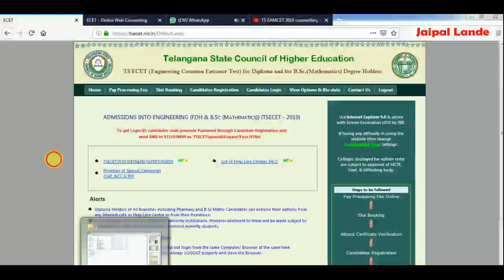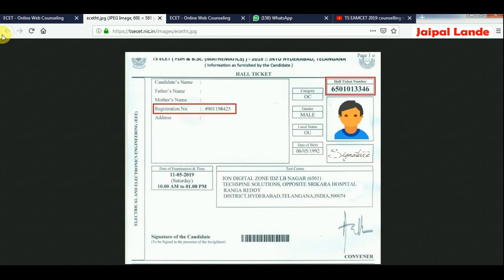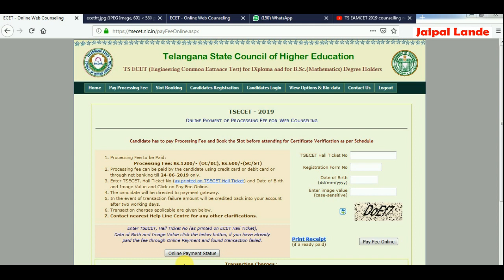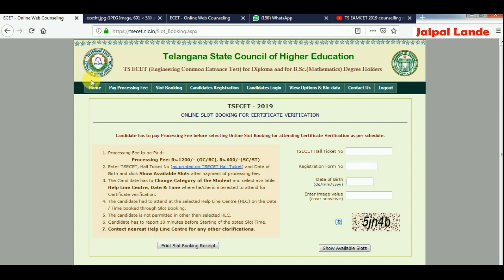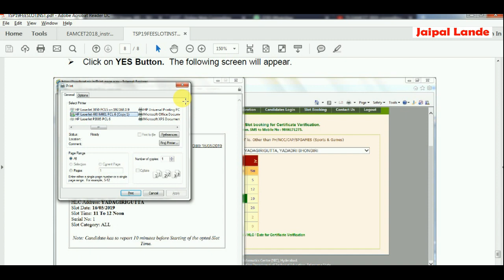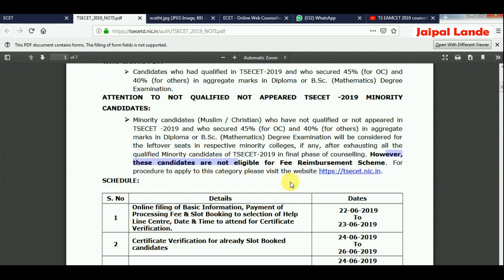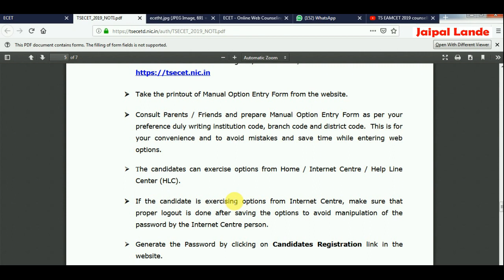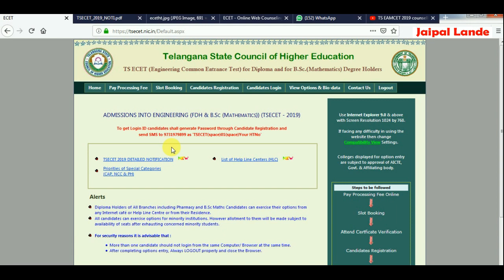ts ecet counselling 2019 | TS ECET 2019 Slot Booking | TS EAMCET 2019 Slot Booking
don't join girl in whatsapp groups

Pay Processing Fee Online
Slot Booking for
Certficate Verification
Attend Certficate Verification at HLC where slot is booked
Candidates Registration
Candidates Login
for Option Entry
Print List of Saved Options

Candidate has to pay Processing Fee and Book the Slot before attending for Certificate Verification as per

Schedule

    Processing Fee to be Paid:
                    Processing Fee: Rs.600/- (OC/BC), Rs.300/-(SC/ST)
    Processing fee can be paid by the candidate using credit card or debit card or through net banking from 16-05

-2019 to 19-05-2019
    Enter   Hall Ticket, ICR Form number (as printed on ECET Hall Ticket) and Date of Birth and Image Value

and Click on Pay Fee Online.
    The candidate will be directed to payment gateway.
    In the event of transaction failure amount will be credited back into your account after two working days.
    Transaction charges applicable are given below.
    Contact nearest Help Line Centre for any other clarifications.

   Hall Ticket No
ICR Form No
Date of Birth
(dd/mm/yyyy)
Enter image value
(case-sensitive)
Reload
Enter   Exam Hall Ticket, ICR Form No (as printed on ECET Hall Ticket),
Date of Birth and Image Value click the below button, if you have already
paid the fee through Online Payment and found transaction failed.

Candidate has to pay Processing Fee before selecting Online Slot Booking for attending Certificate Verification as

per schedule.

    Enter   Hall Ticket, ICR Form number (as printed on ECET Hall Ticket) and Date of Birth and click Show

Available Slots after payment of processing fee.
    The Candidate has to Change Category of the Student and select available Help Line Centre, Date & Time

where he/she is interested to attend for Certificate verification.
    The candidate had to attend at the selected Help Line Centre (HLC) on the Date / Time booked through Slot

Booking.
    The candidate is not permitted in other than selected HLC.
    Candidate has to report 10 minutes before Starting of the opted Slot Time.

ts ECET counselling 2019 | ts ECET counselling Slot booking
ts ECET  స్లాట్ బుకింగ్ Step by step process
ts ECET 2019 notification